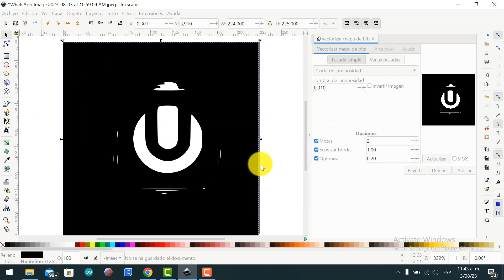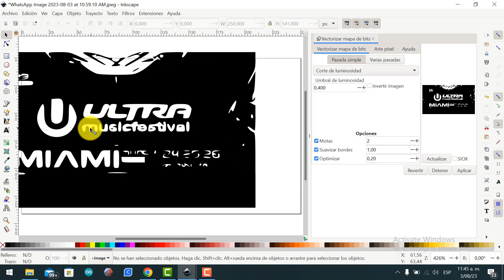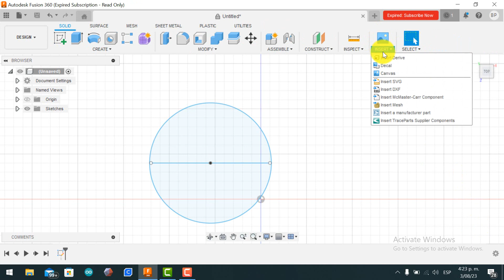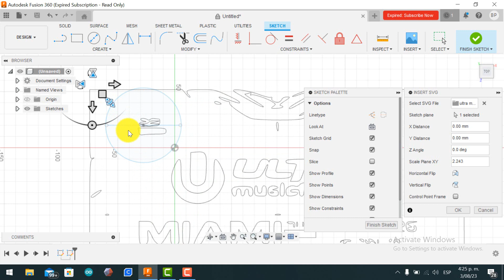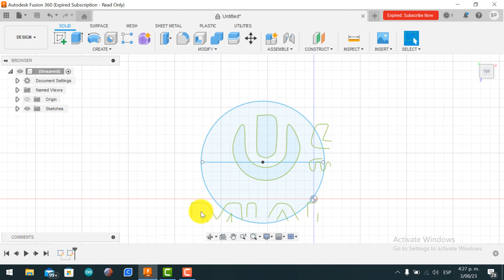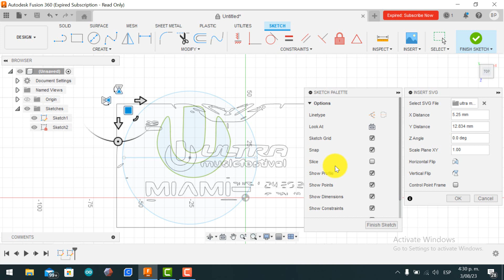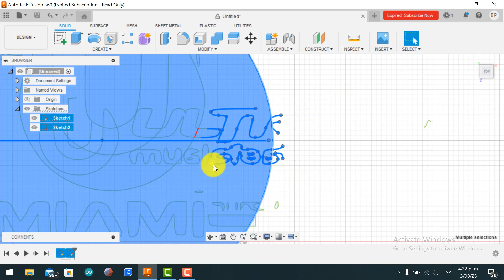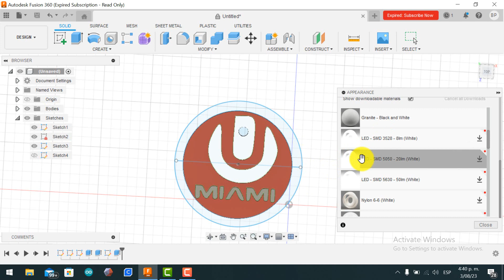LOGO ULTRA FESTIVAL MIAMI NEON 3D